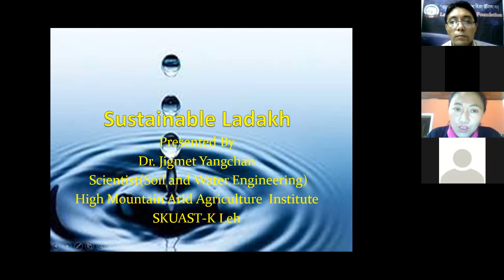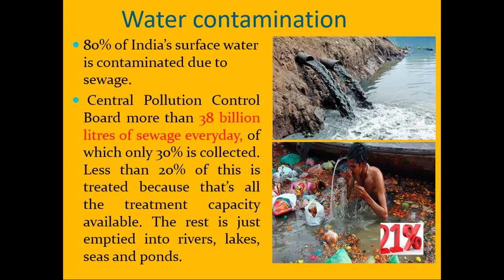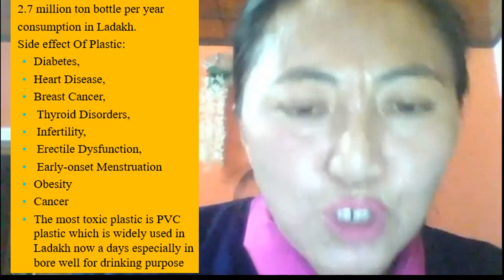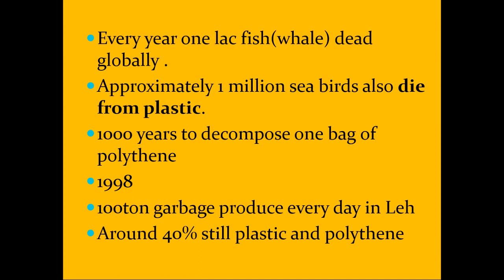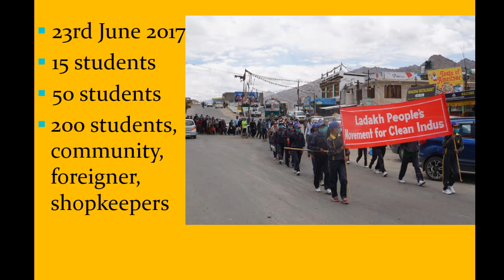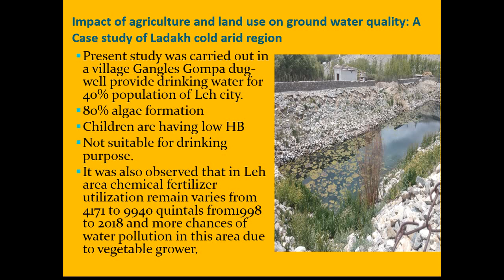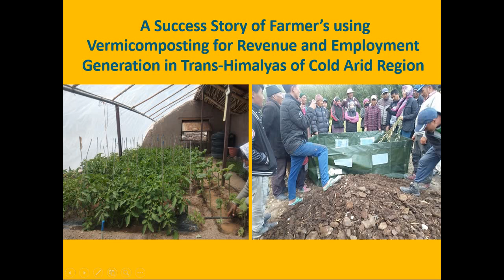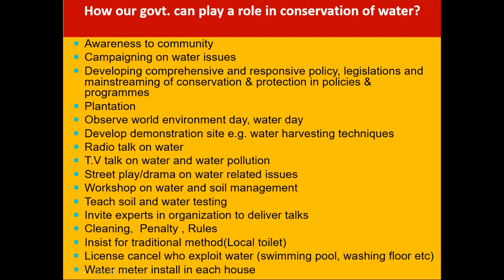WDE-2020: Dr. Jigmet Yangchan, Scientist, High Mountain Arid Agriculture Institute, SKUAST- Part-4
World Environment Day-2020 (WED-2020) celebration by Ladakh Science Foundation- Part-4

Dr. Jigmet Yangchan, Scientist,

(Soil and Water Engineering)
High Mountain Arid Agriculture  Institute
SKUAST-K Leh, UT Ladakh

Talk on ' Sustainable Ladakh'

Distinguish Speakers:
1. Shri. Chewang Norphel (Padma Sri awardee), Glacier Man of Ladakh
2. Dr. Tsewang Namgyal, Director, Snow Leopard Conservation
3. Dr. Dorje Dawa Shamshu, Processor, Cluster innovation centre, University of Delhi
4. Dr. Jigmet Yangchan, Scientist, SKUAST
5. Shri. Sonam Lotus, Director, Indian Met. Dept.
6. Ms. Thinles Chondol, Researcher, National Institute of Disaster Management, Delhi

Moderator - Shri. Tsering Tashi, Founder Director, Ladakh Science Foundation